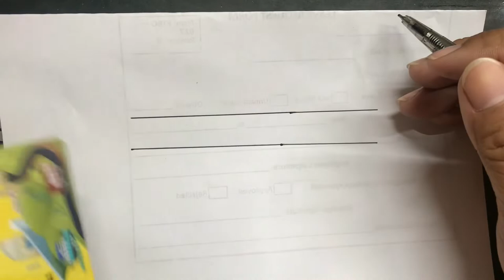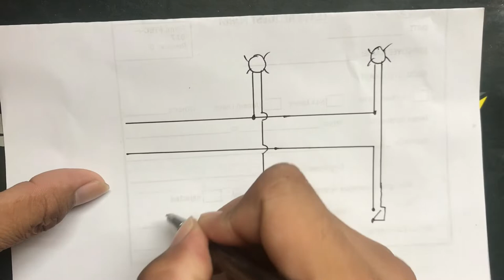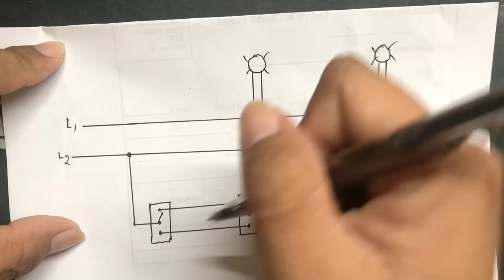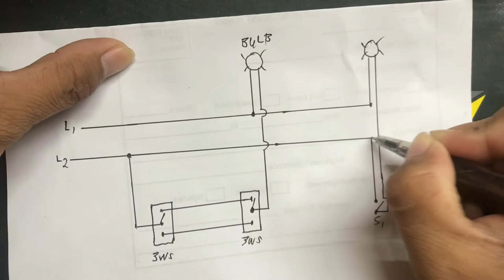Paano ang connection nang two-3way switch & single switch diagram sa ilaw?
two bulbs controlled by two 3way switch
two lights controlled by two switches
two switches control same light
two bulbs controlled by two 3way switch and 4 way
two bulbs controlled by two 3way switch and one light
a two-way light switch
lights controlled by 3 switches
outlet controlled by 3 way switch
light controlled by 2 switches diagram
two bulbs controlled by two 3way switch circuit
two bulbs controlled by two 3way switch control
two bulbs controlled by two 3way switch connections
two bulbs controlled by two 3 way switch common wire
two bulbs controlled by two 3 way switch common
two lights between two 3-way switches
two bulbs controlled by two 3way switch diagram
two bulb controlled by two 3way switch different location
two bulbs controlled by two 3 way switch explained
two bulbs controlled by two 3 way switch electrical
two bulbs controlled by two 3 way switch ebay
two bulbs controlled by two 3 way switch example
2 lights controlled by 1 switch
two bulbs controlled by two 3way switch for one light
two bulbs controlled by two 3way switch fan
two bulbs controlled by two 3way switch for 2 lights
two bulbs controlled by two 3way switch for single pole
if a light is controlled by two switches
if two light bulbs are wired in series
two bulbs controlled by two 3way switch ground
two bulbs controlled by two 3way switch ge
two bulbs controlled by two 3way switch ground wire
two bulbs controlled by two 3 way switch guitar
two bulbs controlled by two 3 way switch guitar wiring
g-switch 2 g-switch
light switch controlled by two switches
two bulbs controlled by two 3way switch how
two bulbs controlled by two 3way switch hows it work
two bulbs controlled by two 3 way switch home depot
two bulbs controlled by two 3way switch in one box
two bulbs controlled by two 3way switch in same box
two bulbs controlled by two 3way switch in series
two bulbs controlled by two 3way switch in one circuit
two bulbs controlled by two 3way switch in one
two bulbs controlled by two 3 way switch installation
lights controlled by 2 switches
two bulbs controlled by two 3way switch just one
two bulbs controlled by two 3way switch just one switch
two bulbs controlled by two 3way switch just one light
two bulbs controlled by two 3way switch just stopped working
lights controlled by two switches
two bulbs controlled by two 3way switch lines

electrical wiring connection
a graphical presentation of electrical wiring connection
electrical wiring connections
in household the electrical wiring connection is given in
tools used in termination and connection of electrical wiring
it is a presentation of electrical connections of wiring devices
house wiring basic diagram
best way to connect electrical wires together
blank is a graphical presentation of electrical wiring connection
the wiring connection information can be find out from
electrical wiring diagram in autocad
electrical wiring diagram in car
electrical wiring diagram in visio
house wiring diagram in south africa
house wiring diagram in
it is a graphical presentation of electrical wiring connection